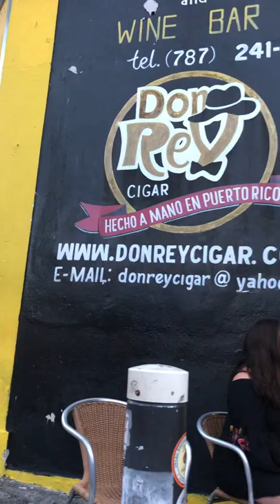Live Jazz at La Placita in San Juan (Cigar bar)